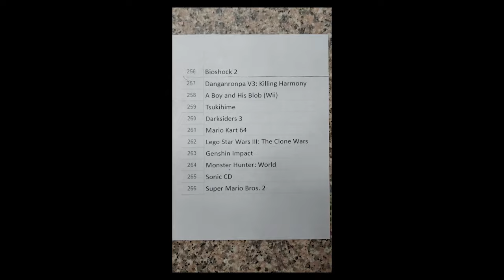Shocked Yet again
It's kinda funny, I guess.

Edit from 3 months after posting: This video is absolute fucking nonsense. What was I talking about?

20th Century Blues - Noël Coward